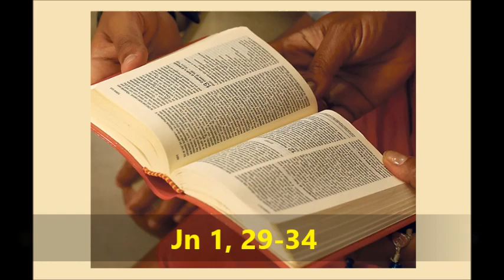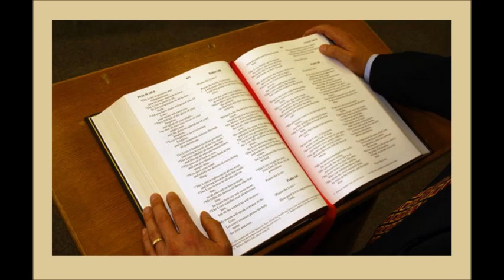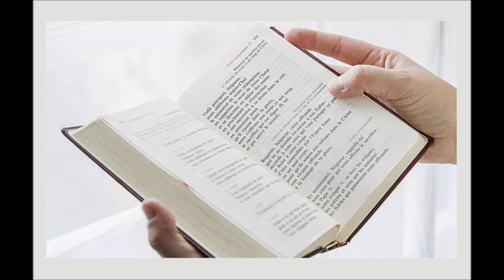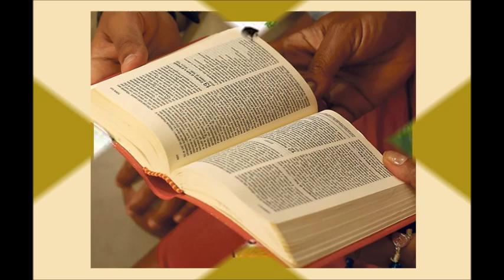Lectio Divina 2éme Dimanche du T.O. 15 Janvier 2023